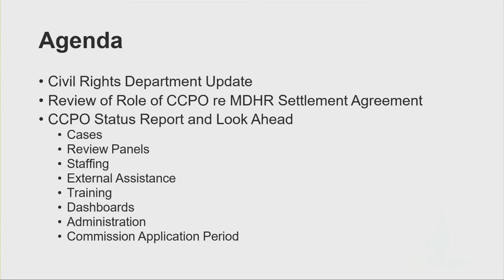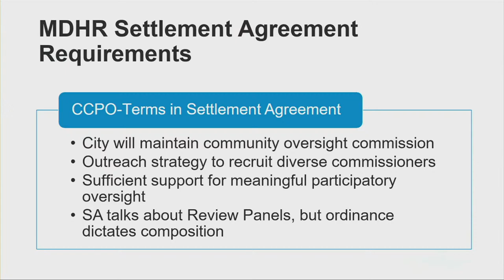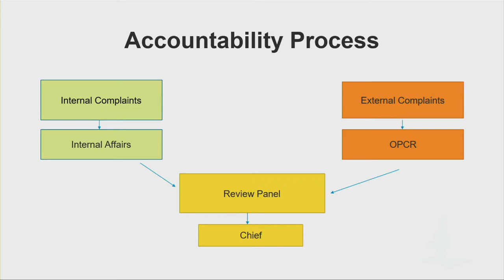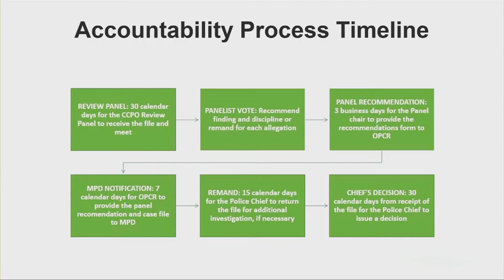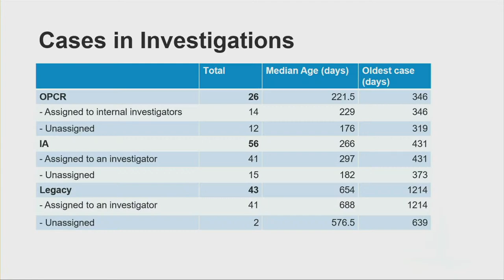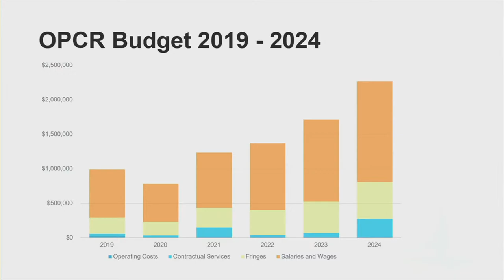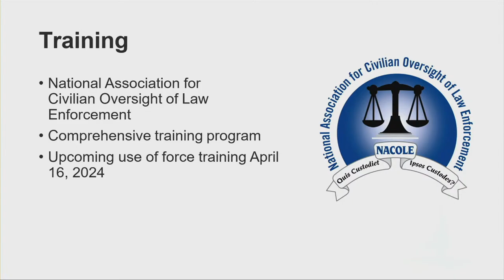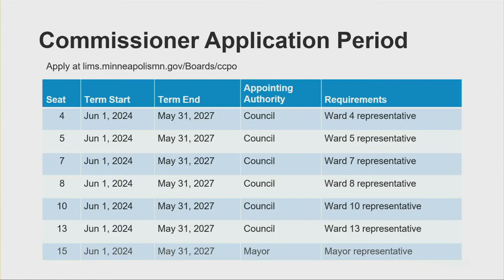March 11, 2024 Community Commission on Police Oversight